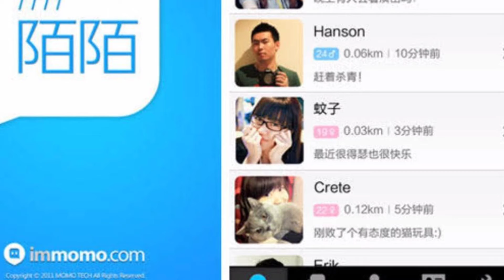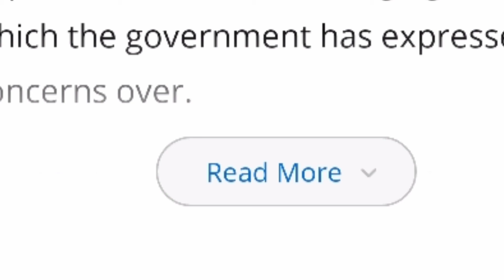Snack Video Ban News | Snack Video +42 App Ban In India | India Government Ban Snack Video & 42 App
dosto aaj ki iss video me me batane Wala hu India government ne snack video app keeps saath saath 42 other app ko v ban Kar liye hai India me  security purposes ke liye to dosto agar app mere channel me naye ho to channel ko Subscribe Kar lo aur bell icon ko press Kar lo

snack Video Ban News

snack Video + 42  App Ban in India

india Government Ban Snack video  & 42 other app